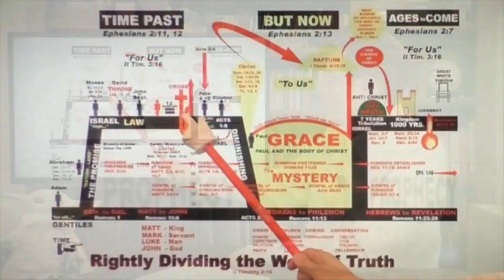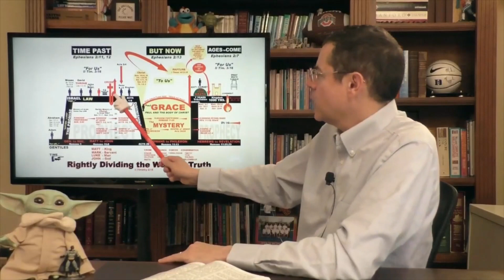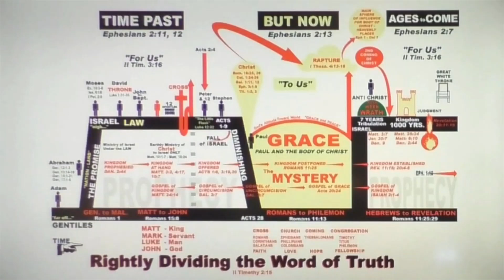Question 139: Is faith a gift?